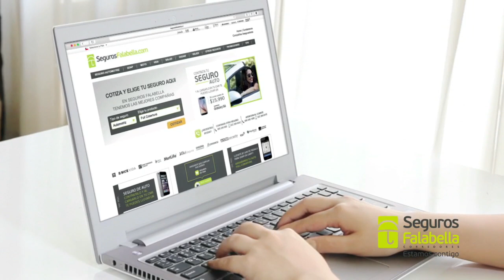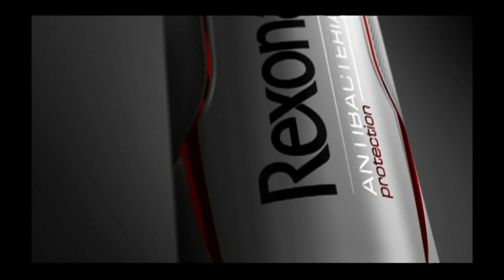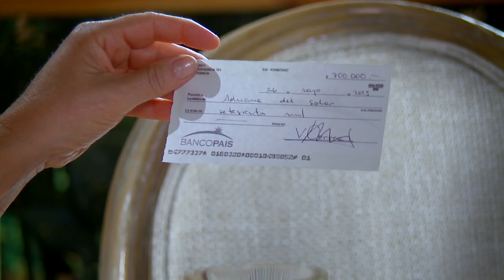La chucara cap125 hd: Recuerdos que duelen y dudas que atormentan | Buenos días a todos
Tras ser presionado por Laura, Vicente recordó el día en que falleció su esposa Piedad. El dolor del momento se hizo presente, pero también surgieron dudas sobre esos días que no dejarán tranquilo al patrón del fundo.